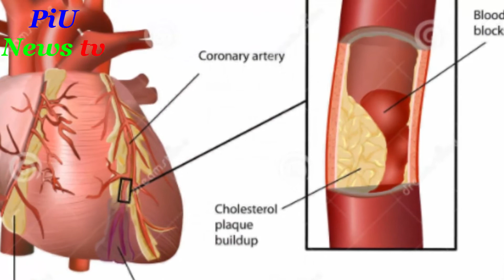Updated News শেষ পর্যন্ত ঘন্টা খানেকের মধ্যে সিঙ্গাপুরে পাঠানো হচ্ছে কাদেরকে ! PiU News tv,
লাইক কমেন্ট ও শেয়ার করে সাথেই থাকুন। দেখতে থাকুন আমাদের প্রোগ্রাম